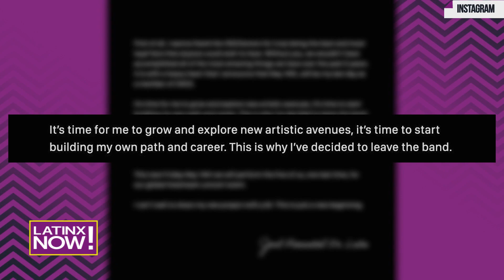CNCO’s new era and Joel Pimentel’s latest update | Latinx Now! | Telemundo English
Latinx Now! CNCO debuts a new musical era without Joel Pimentel and return to music as a quartet with ‘Toa La Noche’. Learn more about CNCO's newest projects and find out what Joel Pimentel has under his sleeve in this Latinx Now! Breakdown.